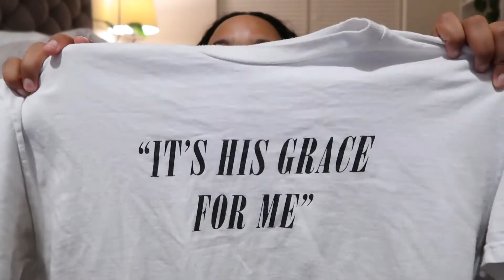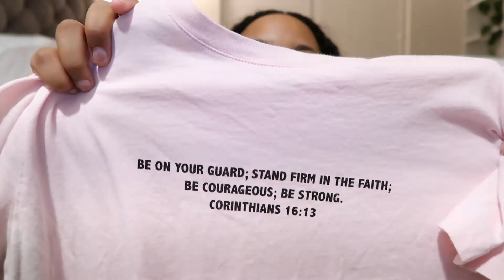MY FAVORITE CHRISTIAN CLOTHING BRANDS!! | HWLF, God the Father Apparel, Elevated Faith, JNE, etc.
Hello Everyone! My name is Kaiyla and I am a 22 year old girl who loves living and loving on others. In this video, I introduce you to all of my FAVORITE Christian clothing brands. And these are just a few! I hope you enjoy the video. The links to all of these clothes are below.

Unfortunately, the Forever 21 items that I have are no longer on the website.

Filmed With: Canon G7X Powershot Mark ii

 - Romans 15:13